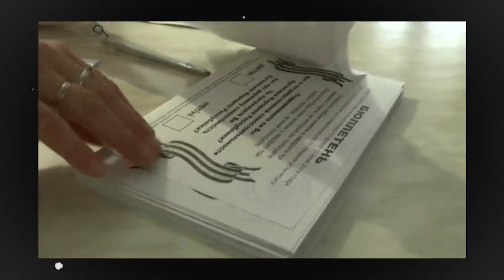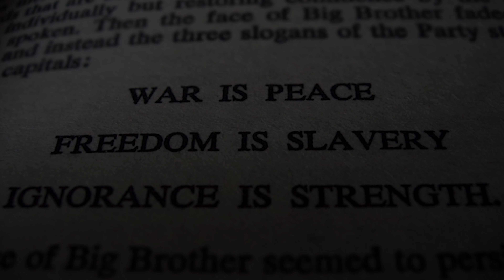Russian propaganda demystified: where have you been 8 years?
Everyone knows that propaganda is the basis of russian federation. Sometimes it sounds funnier than memes. Sometimes it seems like people who invent that bullshit is some screenwriters suckers who failed their careers on Netflix.
But unfortunately, russian propaganda can have damaging consequences. In our case, it's war.
Since the war broke out in Ukraine, the most popular question of russian propaganda was: "Where have you been for 8 years?"
This is far too cynical, as we have been defending our country from russia for 8 years already! In this video, I would like to explain the meaning of this stupid question and answer it.

00:00 Beginning
00:28 Where have you been 8 years
03:12 What happened in Donabass in 2014
07:23 Did Ukraine tried to stop this war
09:03 The End

👋🏻  Please consider supporting our army and humanitarian activities:

🇺🇦  Account information For UAH remittances:
Bank: National Bank of Ukraine
MFO 300001
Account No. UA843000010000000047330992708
EDRPOU Code 00032106
Payee: National Bank of Ukraine For USD remittances:
BENEFICIARY: National Bank of Ukraine
BENEFICIARY BIC: NBUA UA UX
BENEFICIARY ADDRESS: 9 Instytutska St, Kyiv, 01601, Ukraine
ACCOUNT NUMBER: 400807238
BENEFICIARY BANK NAME: JP MORGAN CHASE BANK, New York
BENEFICIARY BANK BIC: CHASUS33
BENEFICIARY BANK ADDRESS: 383 Madison Avenue, New York, NY 10017, USA
PURPOSE OF PAYMENT: for crediting account 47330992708 For EUR remittances:
BENEFICIARY BIC: NBUAUAUXXXX
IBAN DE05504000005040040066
PURPOSE OF PAYMENT: for crediting account 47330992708
BENEFICIARY BANK NAME: DEUTSCHE  BUNDESBANK, Frankfurt
BENEFICIARY BANK BIC: MARKDEFF
BENEFICIARY BANK ADDRESS: Wilhelm-Epstein-Strasse 14, 60431 Frankfurt Am Main, Germany

🇬🇧  For GBP remittances:
BENEFICIARY/RECIPIENT NAME: National Bank of Ukraine
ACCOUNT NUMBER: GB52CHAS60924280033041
BENEFICIARY BANK NAME: JP MORGAN CHASE BANK NA, London
BENEFICIARY BANK BIC: CHASGB2L
SORT CODE: 60-92-42
BENEFICIARY BANK ADDRESS: 125 London Wall, London EC2Y 5AJ, UK
REFERENCE FOR CREDITING ACCOUNT: 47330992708

🇨🇭  For CHF remittances:
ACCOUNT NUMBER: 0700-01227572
BENEFICIARY BANK NAME: ZURCHER KANTONALBANK, ZURICH
BENEFICIARY BANK BIC: ZKBKCHZZ80A
BENEFICIARY BANK ADDRESS: Josefstrasse 222, 8005 Zurich, Switzerland
PURPOSE OF PAYMENT: for crediting account 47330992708  For AUD remittances:

ACCOUNT NUMBER: 81753-2
BENEFICIARY BANK NAME: RESERVE  BANK OF AUSTRALIA, Sydney
BENEFICIARY BANK BIC: RSBKAU2S
BENEFICIARY BANK ADDRESS: GPO Box 3947, Sydney NSW 2000, Australia
PURPOSE OF PAYMENT: for crediting account 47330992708 For CAD remittances:

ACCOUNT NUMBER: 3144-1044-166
BENEFICIARY BANK NAME: BANK OF MONTREAL, Toronto
BENEFICIARY BANK BIC: BOFMCAM2
BENEFICIARY BANK ADDRESS: 100 King Street West, 24th Floor, Toronto, Ontario, M5X 1A1, Canada
PURPOSE OF PAYMENT: for crediting account 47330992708 For PLN money transfers:

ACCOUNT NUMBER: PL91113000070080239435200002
BENEFICIARY BANK NAME: Bank Gospodarstwa Krajowego
BENEFICIARY BANK BIC: GOSKPLPW
BENEFICIARY BANK ADDRESS: Al. Jerozolimskie 7, 00-955 Warszawa, Polska (temporary address: Chmielna 73, 00-801 Warszawa, Polska)